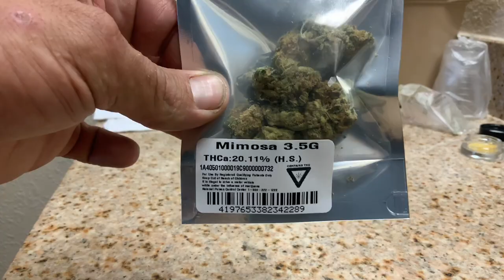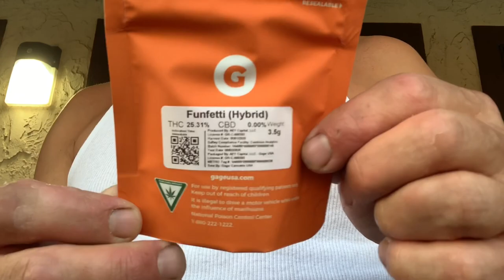Michigan Dispesery stop Motown meds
Thanks Motown Meds great 👍🏼 crew they had a great selection before I left 😍 this was the first trip we went back for more